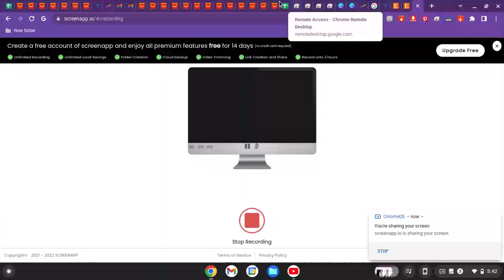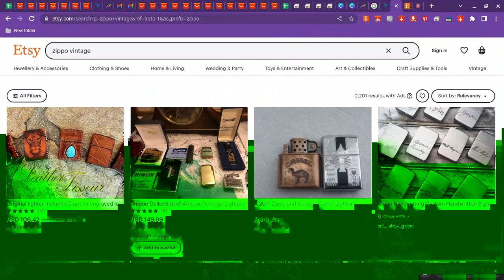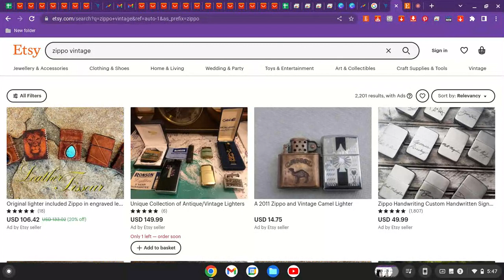Etsy Policies ,How to mange with Etsy policies and strictness,Etsy is strict.